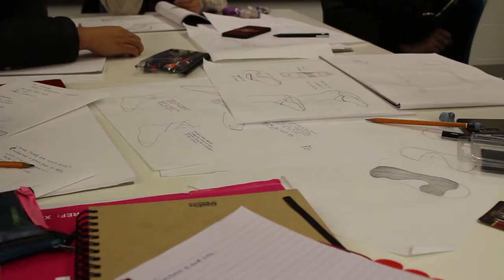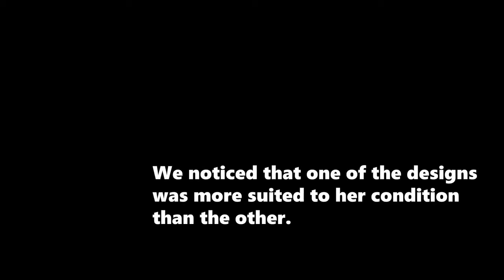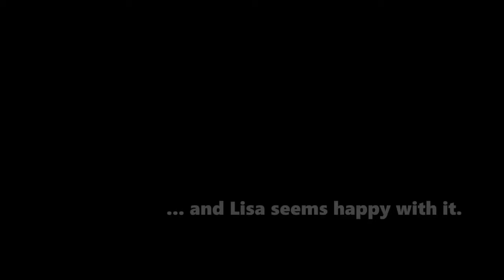Knee support for Lisa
Lisa has difficulties with her leg due to a condition called Multiple Exostoses.  This results with her knee locking in a certain position, restricting movement annd causinng discomfort. Brunel University Fixperts team come up with a couple of ideas, test them with Lisa, improve the design and figure out a fix with an added feature. Brunel 2020. original name of the film: Fixperts 2020 - Multiple Exostoses